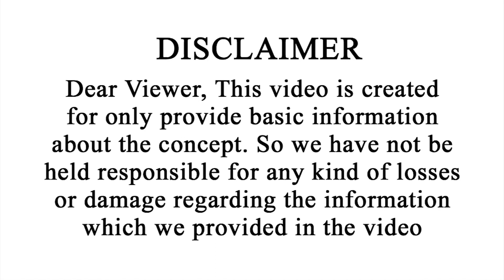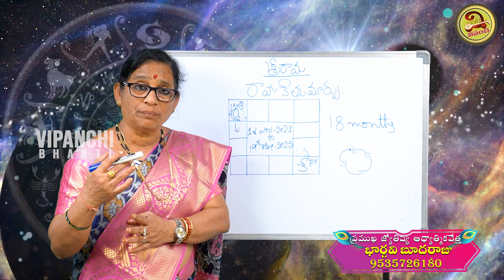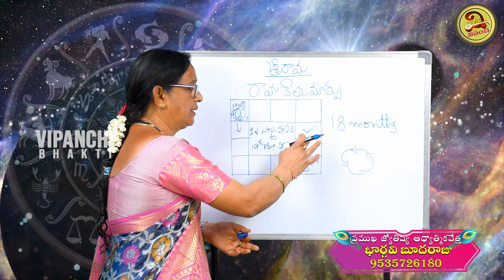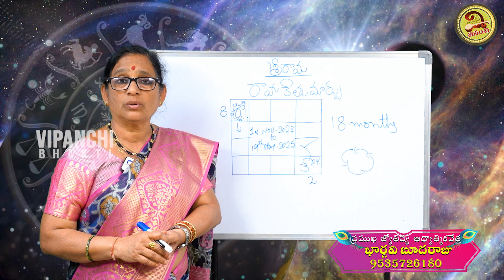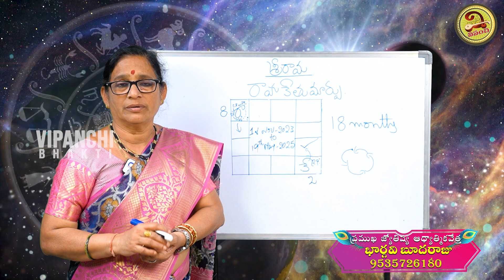ఆట మొదలెడమా అసలైన మజా | Rahu Ketu Transit Effects On Simha Rasi | Vipanchi Bhakti